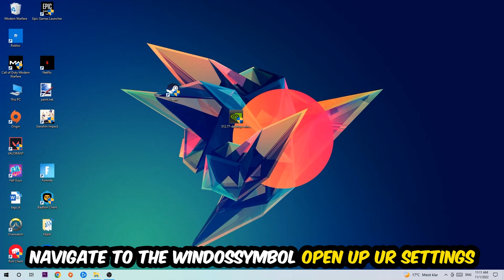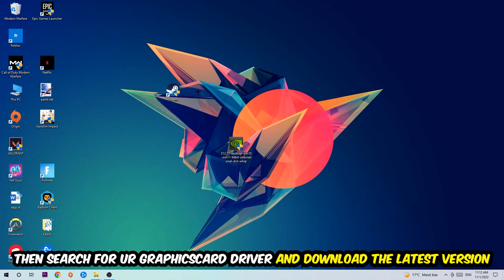Risk of Rain 2 – How to Fix Fps Drops & Stuttering – Complete Tutorial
how to fix Risk of Rain 2 fps drop,
how to fix Risk of Rain 2 fps drop ps4,
how to fix Risk of Rain 2 fps drop ps5,
how to fix Risk of Rain 2 fps drop pc,
how to fix Risk of Rain 2 fps drop xbox,
how to fix Risk of Rain 2 stuttering,
how to fix Risk of Rain 2 stuttering pc,
how to fix Risk of Rain 2 stuttering ps4,
how to fix Risk of Rain 2 stuttering xbox,
how to fix Risk of Rain 2 stuttering ps5,
Risk of Rain 2 stuttering,
Risk of Rain 2 stuttering fix,
Risk of Rain 2 stuttering fps drops,
Risk of Rain 2 stuttering fps drops 2022,
Risk of Rain 2 stuttering fps drops ps4,